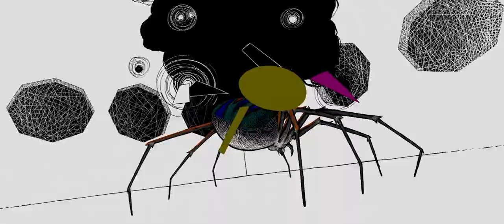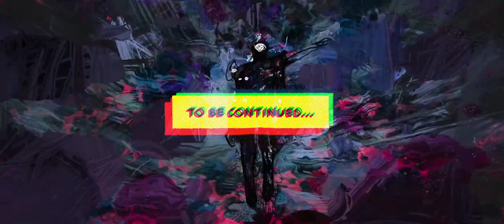Spider-man: Across the Spider-Verse | Edit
Daybreak by OVERWERK
Edited by Collin Hodge